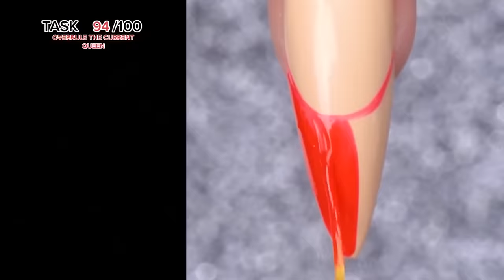💦 NAIL ART STORYTIME TIKTOK 2024 🌈 Regal Nails @Bailey Spinn || POVs Tiktok Compilations #54